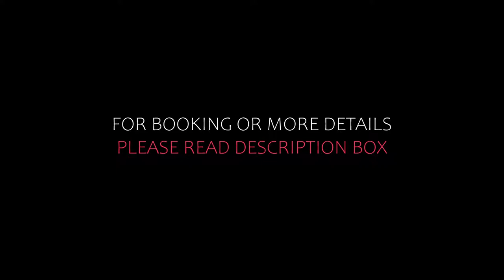Top 10 Recommended Hotels In Saarbrucken | Best Hotels In Saarbrucken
9) Holiday Inn Express - Saarbrücken, an IHG Hotel, Saarbrücken

Queries Solved:
1) Top 10 Recommended Hotels In Saarbrucken
2) Top 10 Hotels In Saarbrucken
3) Top Ten Hotels In Saarbrucken
4) Top 10 Romantic Hotels In Saarbrucken
5) 10 Best Hotels For Couples In Saarbrucken
6) Hotels In Saarbrucken
7) Best Hotels In Saarbrucken
8) Top 10 Luxury Hotels In Saarbrucken
9) Luxury Hotel In Saarbrucken
10) Luxury Hotels In Saarbrucken
11) Luxury Stay In Saarbrucken
12) Top 10 4 Star Hotel In Saarbrucken
13) Best 4 Star Hotel In Saarbrucken
14) 4 Star Hotel In Saarbrucken

Track Title: Reasons To Hope
Artist: Reed Mathis